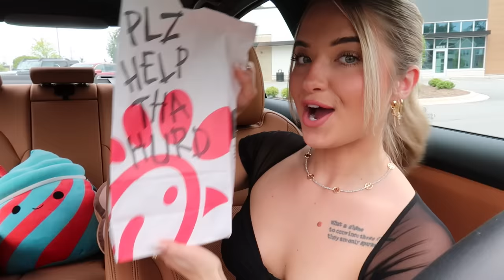LETTING THE PERSON IN FRONT OF ME DECIDE WHAT I EAT FOR 24 HOURS!!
Today's video I am back with a classic food challenge - letting the person in front of me decide what I eat for 24 hours!! This drive thru challenge is one of my favorites ever so I had to do it again. :) hope you enjoy xo

Amy Meyer's Complete Enzymes Gluten Pills for your GUT HEALTH BABY!: